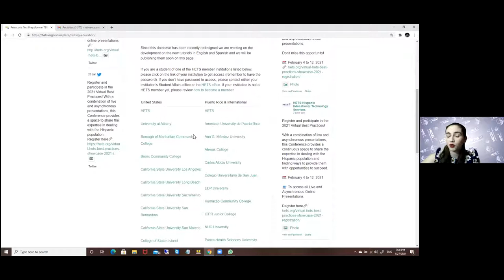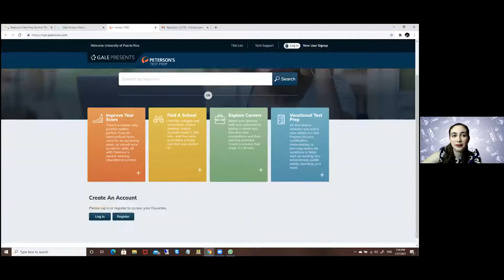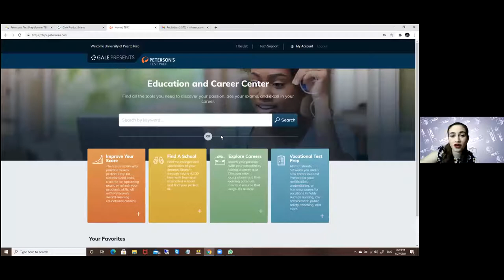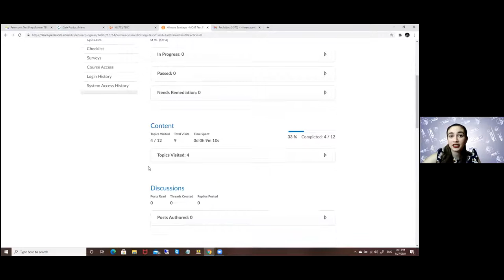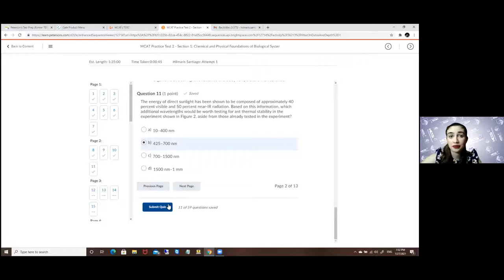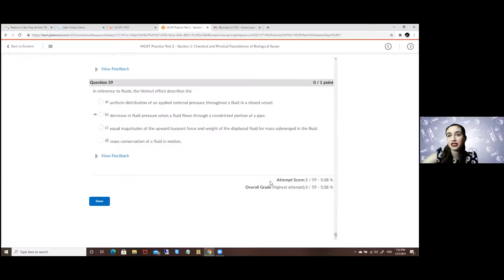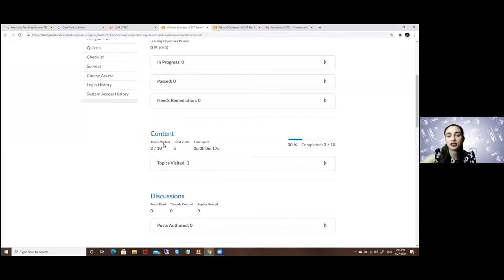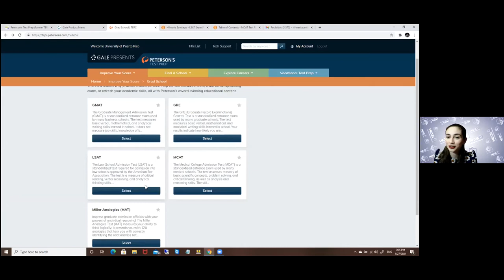Peterson Test Prep Graduate Tutorial English Trim